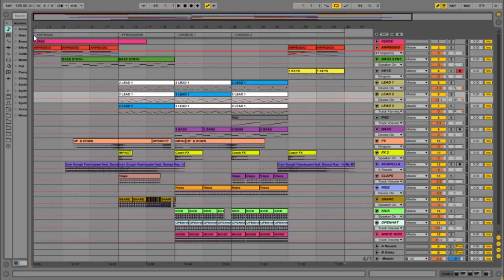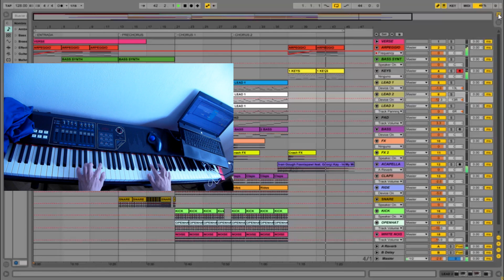How to make and play In My Mind by Vic Nandez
Remake of "In my mind" of the australian producers Ivan Gough and Feenix Pawl feat. Georgi Kay. Made with Ableton Live 9, Sylenth 1 and Refx Nexus 2.1. Using a CME UF8 Midi keyboard.